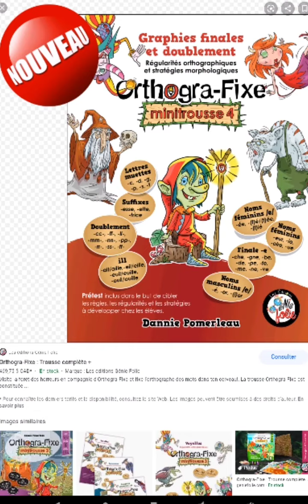Opening ~ Reach For The Stars "Short Ver." - Orthogra-Fixe 4: Final & Doubling graphs